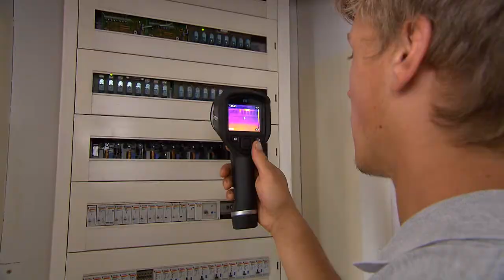FLIR MSX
Interesse an einer neuen FLIR Wärmebildkamera?